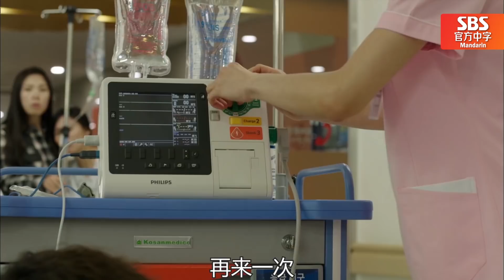[中文字幕] 有人倒下了！该到天才医生李钟硕出手了 | Doctor异乡人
在电梯里倒下了一男子！
但是他不会有事的！因为旁边有位天才医生